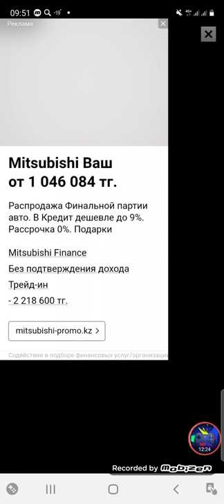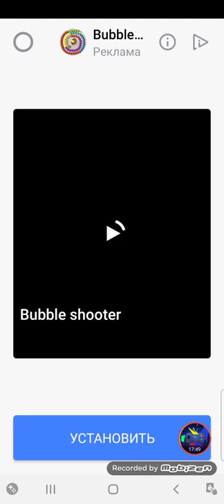Драгоценные камни Jewelry Level 38-45